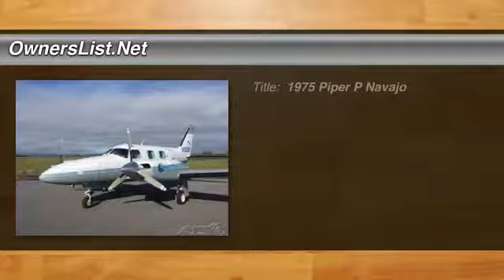1975 Piper P Navajo GM040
1975 Piper P Navajo

OwnersList.Net

1975 Piper P-Navajo For Sale in Cambria, California 93428  Always Stored in a Hangar This is a low time aircraft. Current owner since 12/2004. Exterior is in excellent condition. Interior is in excellent condition.